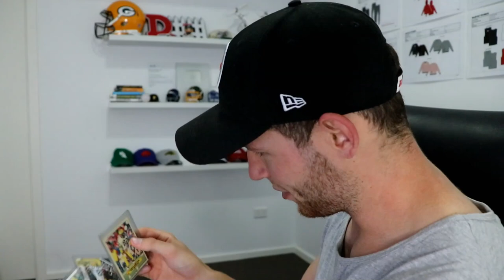Rugby Player Receives GREEN BAY PACKERS NFL Fan Starter Pack From A Subscriber!